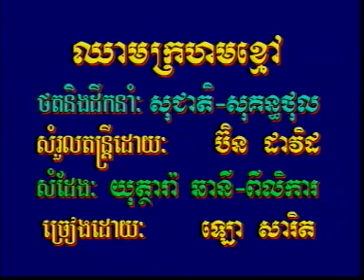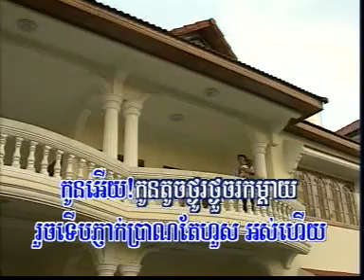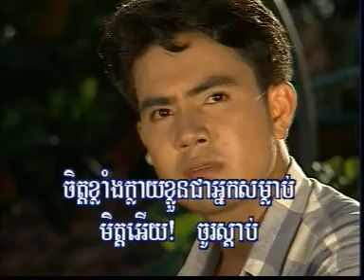Chheam Krohorm Khmao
by KhmerSongs